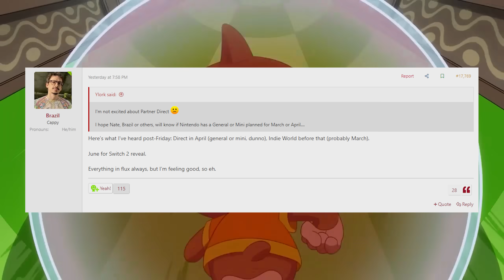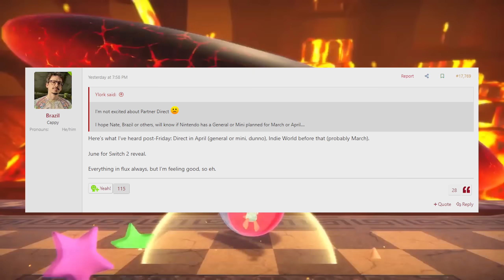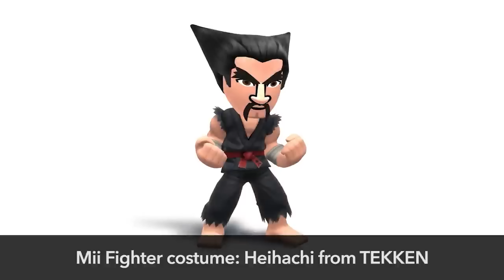Nintendo Switch First Party Announcements UPDATE!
New Nintendo Switch first party announcements may be coming as soon as April, after a new leak from the Switch 2 delay original source has spoken once again! Let's go over Nintendo's rumored plan for the next 4 months!